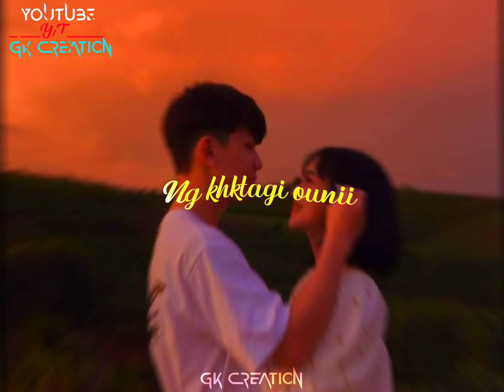New manipuri WhatsApp status video 🥰🥀✨ New manipuri song